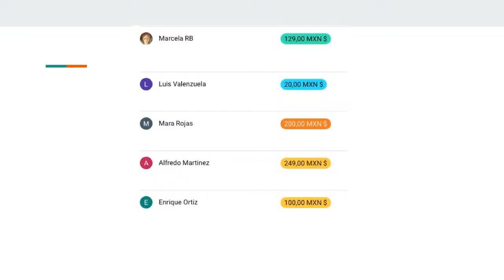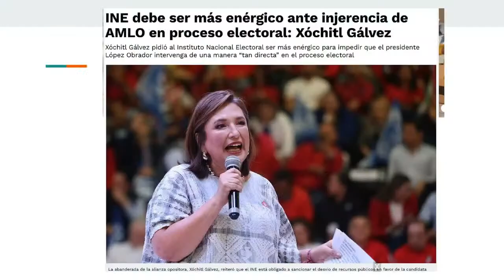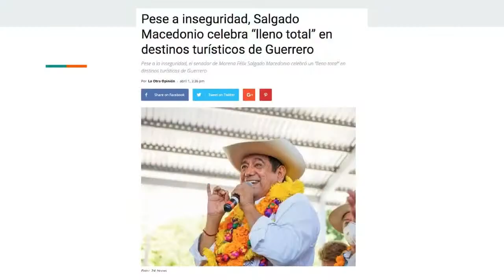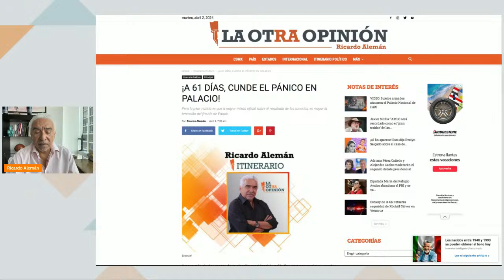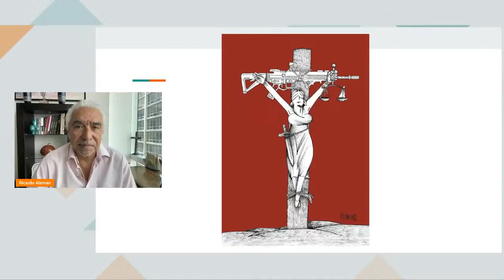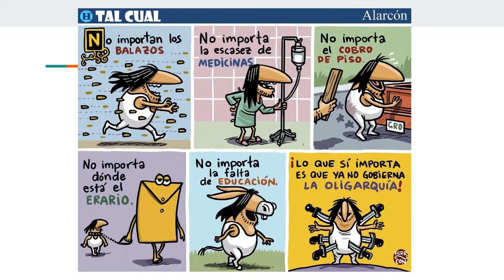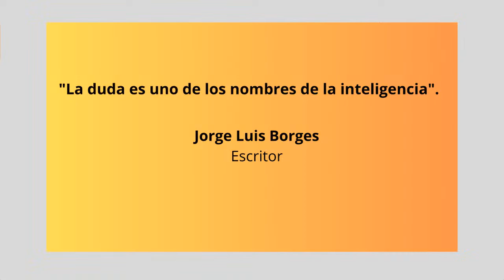¡A 61 DÍAS, CUNDE EL PÁNICO EN PALACIO! | La Otra Opinión